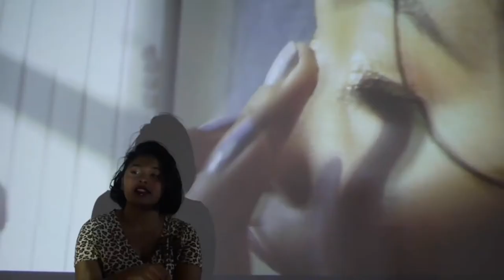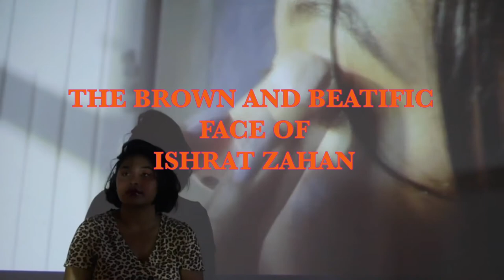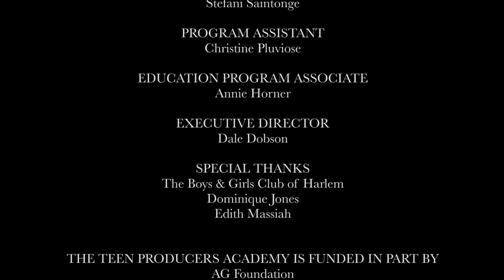The Brown and Beatific Face of Ishrat Zahan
Made as part of Maysles Documentary Center's 2019 Teen Producers Academy.

"The Brown and Beatific Face of Ishrat Zahan" explores one young Bengali woman’s journey with make-up and how she uses the skills she has to maneuver the microaggressions and racially charged experiences that come with being a woman of color in America. This film highlights the intersection between sexism and racism by showcasing the role of utility that beauty plays in Zahan’s life and how the manipulation of the commodity of beauty is sadly essential to surviving in a Eurocentric society.

Directed by: Camille Wilson & Zayd Milkias
(8:21 min)